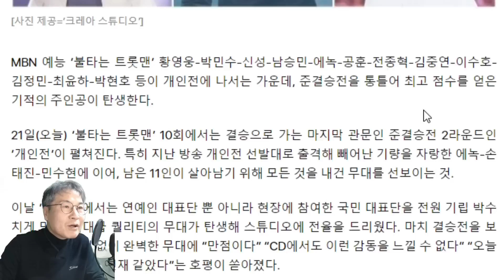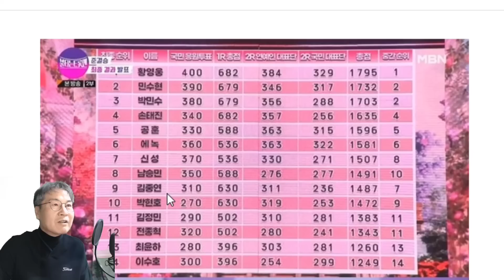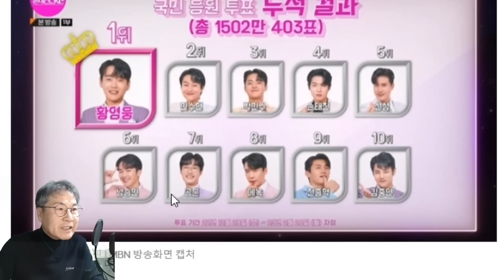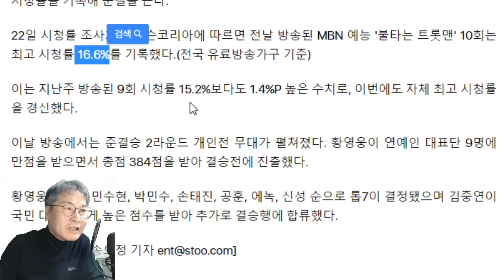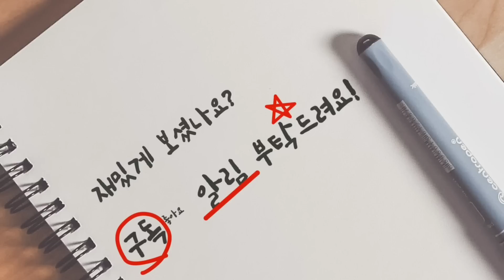불타는트롯맨 10회, 시청률 뜨겁다! 자체 최고 시청률! 역대급 개인전! 미트2와 치열한 경쟁 예고! 손태진 공훈 상승세 주목!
불타는트롯맨 10회, 시청률 뜨겁다! 자체 최고 시청률! 미트2와 치열한 경쟁 예고! 손태진 공훈 상승세 주목!